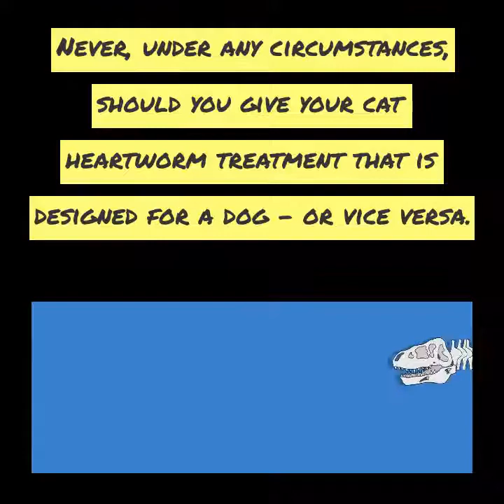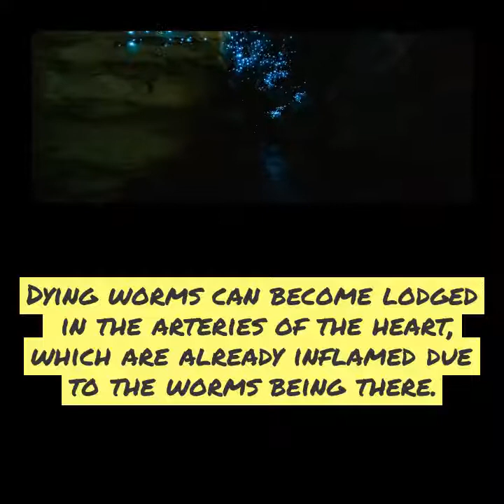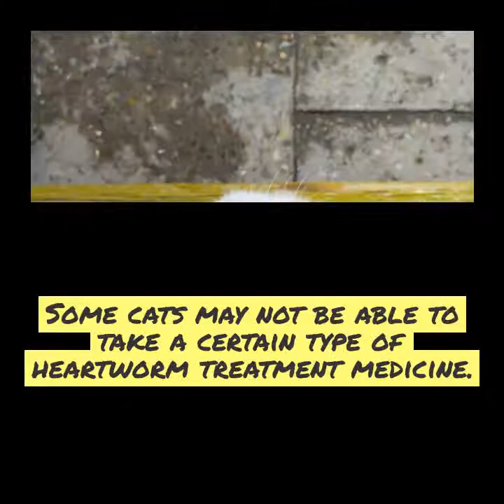Heartworm Treatment For Cats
As most pet owners already know, heartworm treatment for cats and dogs isn’t the same. Never, under any circumstances, should you give your cat heartworm treatment that is designed for a dog – or vice versa. Even though you may own both dogs and cats, you should always give them medicine that is designed for their species.